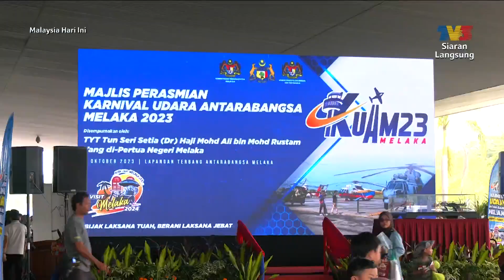Karnival Udara Antarabangsa Melaka | MHI (5 Oktober 2023)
Topik: Karnival Udara Antarabangsa Melaka
Karnial Udara Antarabangsa Melaka baru-baru ini diadakan pada 29 September hingga 1 Oktober di Lapangan Terbang Antarabangsa Melaka. Karnival ini dianggap pameran mini udara dan maritim antarabangsa Langkawi LIMA. Saksikan aktiviti-aktiviti menarik serta pameran pesawat dan pertunjukan udara dilaporkan oleh wartawan Badrul Amin.